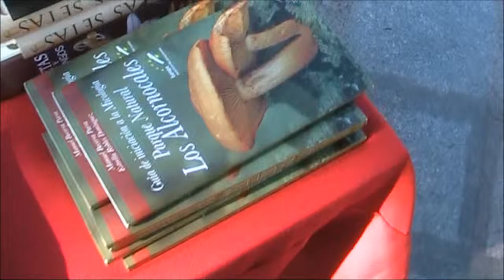BENALUP-CASAS VIEJAS III Jornadas Micológicas y Gastronómicas de la Seta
La música es de Raulín de los Bosques